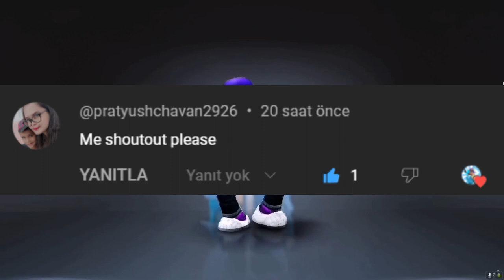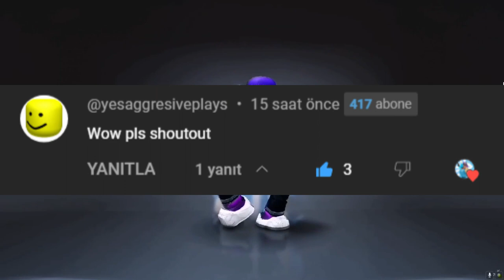GET THIS FREE *LIMITED* SWORD ITEM ⚔️ | How to get free roblox items | free items on roblox 2023